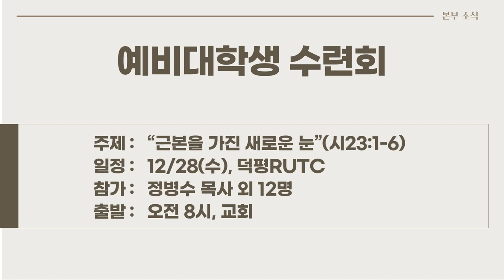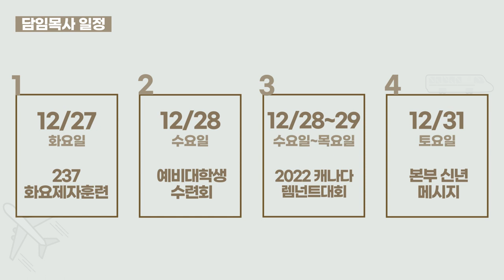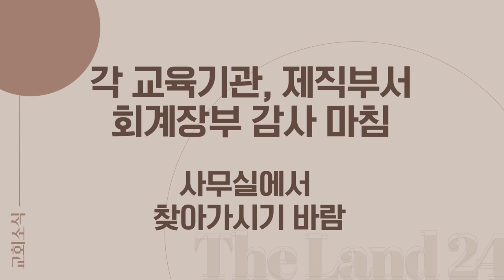20221225 하나두기고